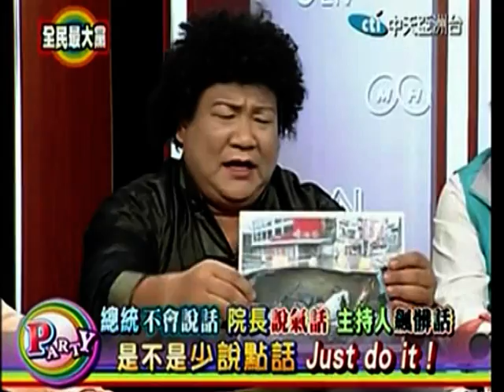台灣最爛大黨娛樂人民 Taiwan big party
TV TW BIG PARTY 2009 132W13E154511